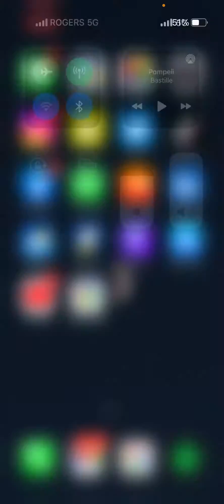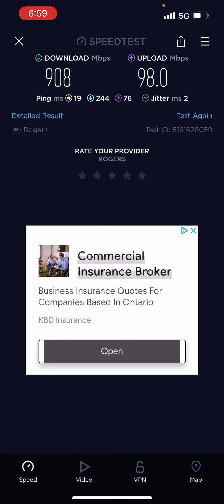Rogers 3500mhz 5G Speed Test (1gbps)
Happy Fathers Day all!

Rogers just recently announced they’re 3500mhz Spectrum￼. I went ahead and ran a few speed tests, and these are the kind of speeds I was getting. I hope you all enjoy I will release a video when Bell and Telus officially released their network as well￼!